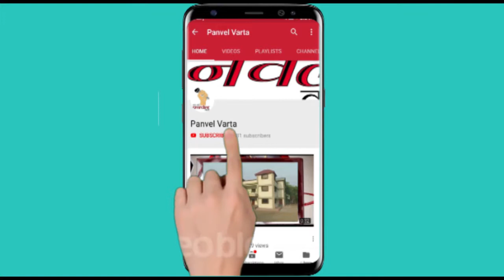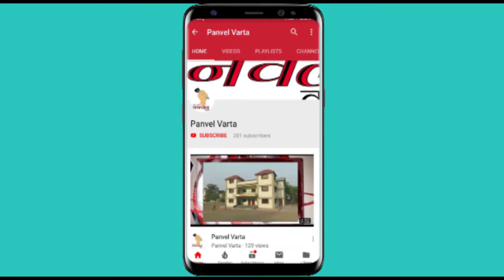Panvel Varta सुधागड शिवजन्मोत्सव सोहळा २०१९ यंदाचे वर्ष तिसरे